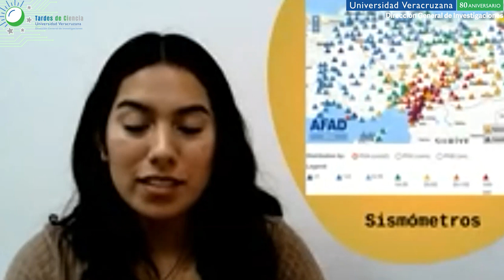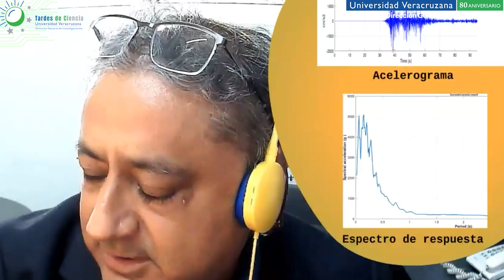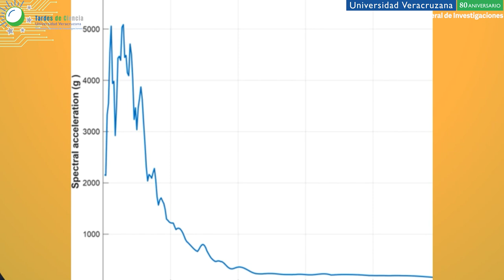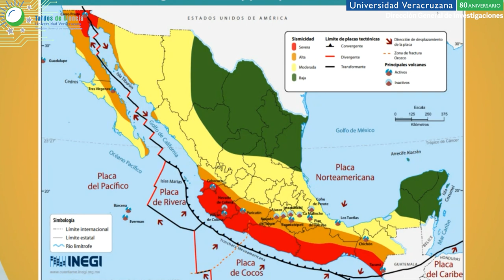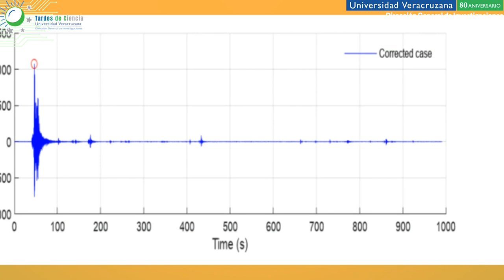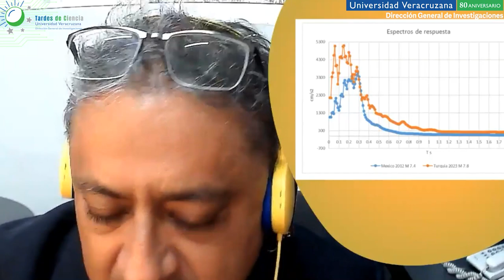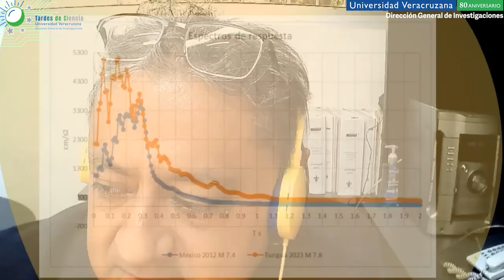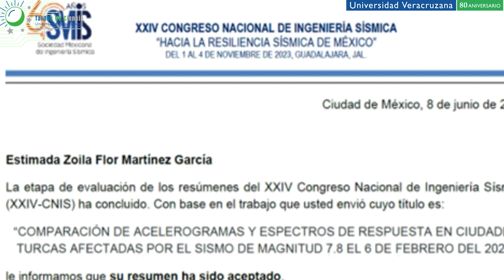¿Pueden ocurrir en México sismos tan destructivos como los de Turquía de 2023?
En esta charla imperdible, el Dr. Armando Aguilar Meléndez, experto en sismología y geofísica, junto con Zoila Flor Martínez García, nos sumergen en el análisis de los sismos y su potencial destructivo comparado con los devastadores eventos de Turquía en 2023.

Este evento es parte de nuestro compromiso con la divulgación científica y la investigación universitaria. Sigue nuestra página para más actividades y actualizaciones.